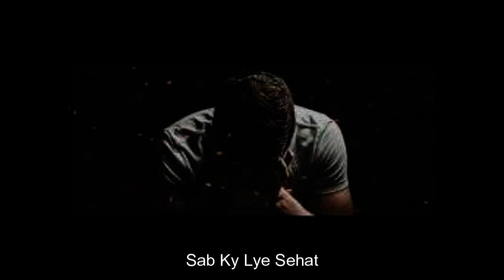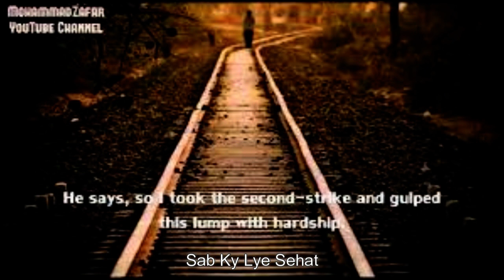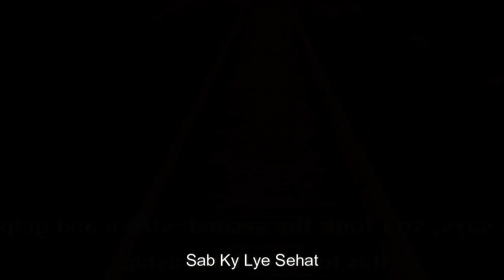3 Asi Galtian Jin Sy Kabar Ko Tang Kr Diya Jata Hai | ایسی غلطیاں جن سے قبر تنگ ہوتی ہے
3 Asi Galtiyan Jin Sy Kabar Ko Tang Kr Diya Jata Hai | ایسی غلطیاں جن سے قبر تنگ ہوتی ہے

3 Big mistakes